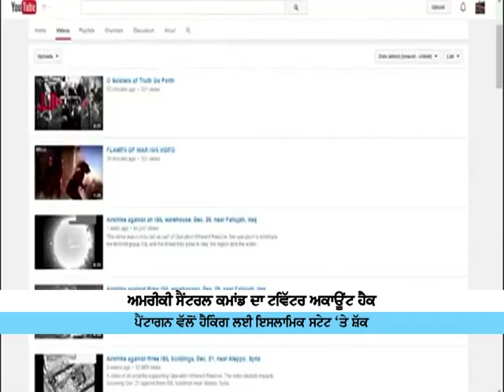North America News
US Military Commands Twitter, YouTube Hacked. US Blame Islamic state
Obama Welcomes San Antonio Spurs to White House